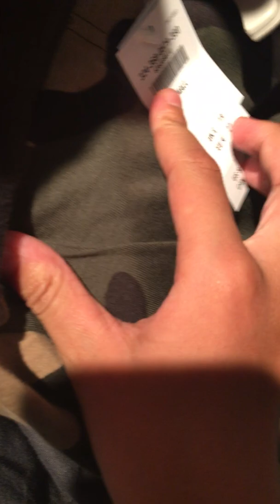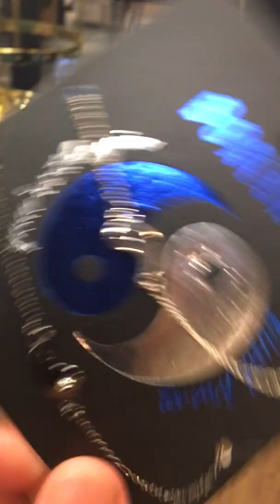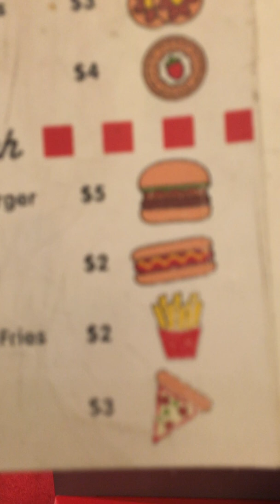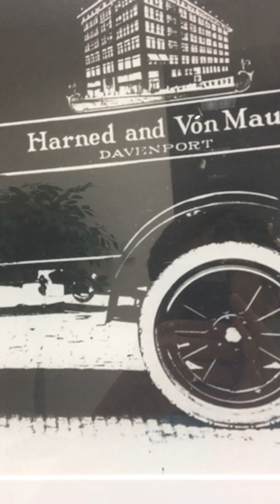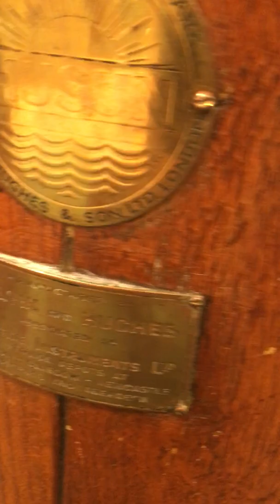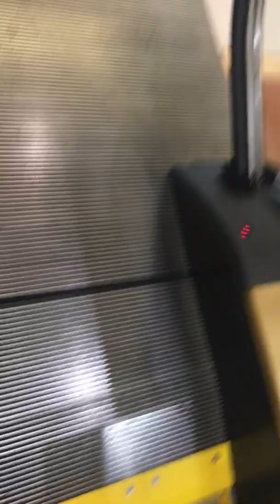River chase gallerya